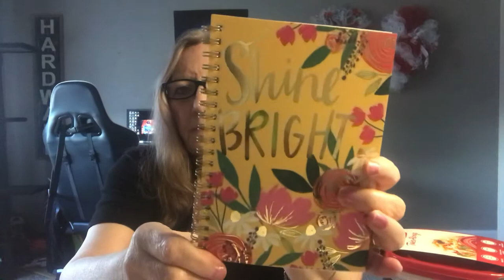Dollar Tree or Dentist